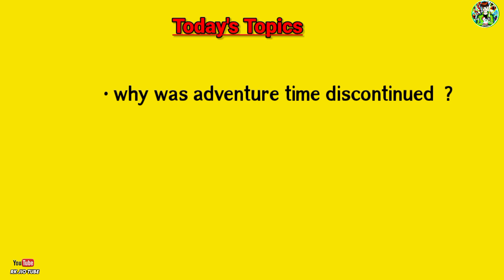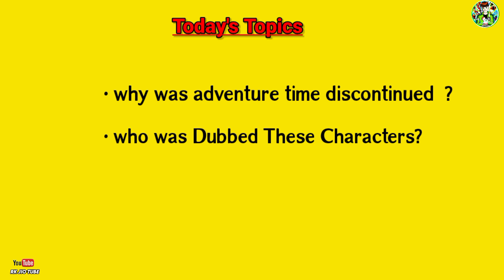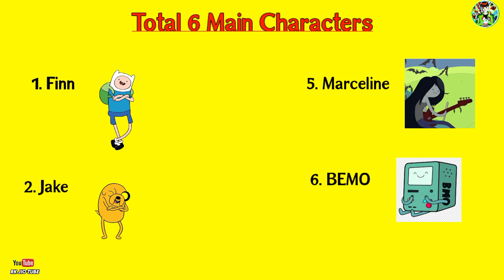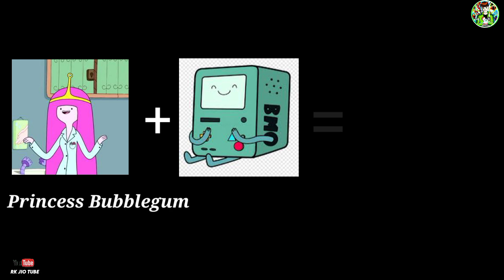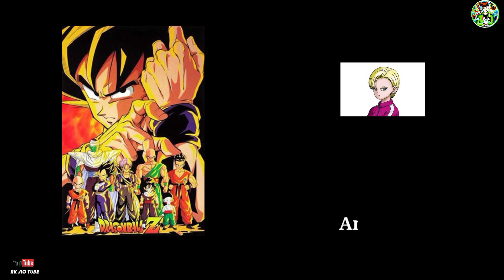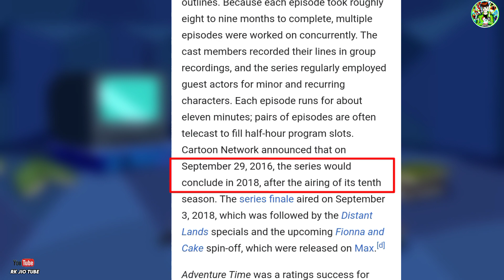Adventure Time - Short Documentary in Hindi | Why Adventure time Stopped in India ?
Hello Guys आजके इस वीडियो मैं हम जानेंगे की आखिर क्यों Adventure Time अब टीवी पर नही आता ? और उसके साथ साथ हम इसके बारे में सभी तरह के Facts and Voice Actors etc के बारे में जानेंगे, And वीडियो को last तक देखना वीडियो के last में तुम्हारे लिए surprise है।

Timeline
00:20 - This Videos Topics .
00:30 - Starting Point.
02:27 - All About Finn & Jake.
02:43 - The Reason Why his Creators creat
                this Animation.

03:17 - All About 6 Main Characters.
03:37 - Voice Actors.
05:43 - Why Adventure time stopped ?
07:18 - How to watch Adventure time ?

You can Also Check out of this Videos :

1. Naruto Short Documentary

2. Oggy and the cockroaches Short Documentary